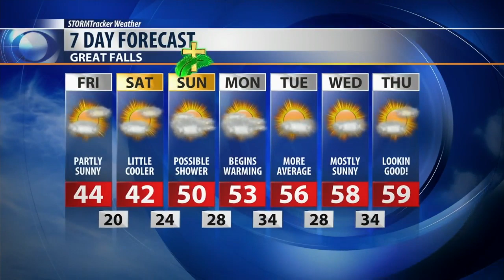This weekend we'll break loose from the arctic plunge